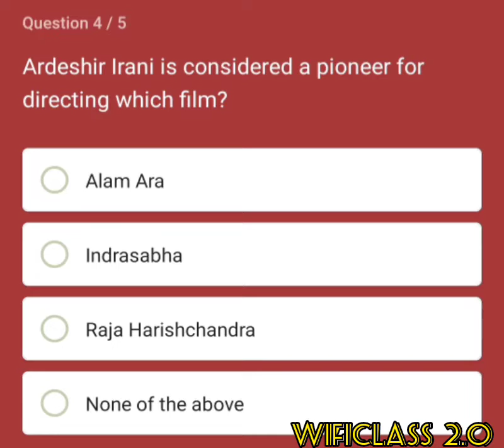Ardeshir Irani is considered a pioneer for directing which film?